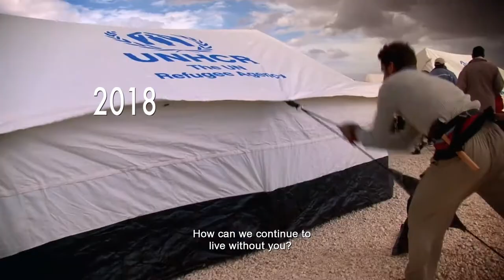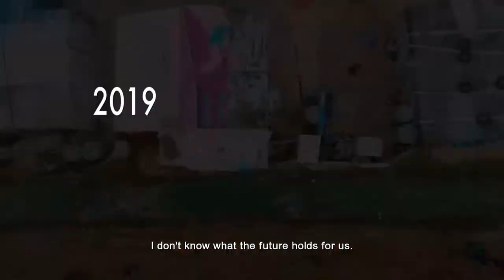BATATA - Trailer ENG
AWARDS/NOMINATIONS
***Best Feature Documentary (Academy Award qualifying Tanit d’or) - CARTHAGE***
**Amnesty Award - DURBAN INTERNATIONAL**
**Audience Award TOP 10 Films - HOT DOCS**
**Jury Award - Feature Competition - MÄLMO ARAB FILM FESTIVAL**
**Best Feature Documentary nomination - CSA CANADIAN ACADEMY AWARDS**
**Human Rights Award - CARTHAGE**
*Directors Guild Special Jury Prize Honourable Mention - HOT DOCS*
*Best International Documentary Special Mention - DURBAN INTERNATIONAL*
*Best Editing in a Feature Documentary nomination - CSA CANADIAN ACADEMY AWARDS*
*Best Cinematography in a Documentary nomination - CSA CANADIAN ACADEMY AWARDS*

QUOTES
“Kevorkian’s eye for human interaction, and particularly between children, is remarkable… An extraordinary film.” - Marc Glassman, POV Magazine
“A beautiful film, and really powerful." - Matt Galloway, CBC The Current
"An incredible hairpin turn!" - John Moore, Newstalk 1010
“A fascinating story and film" - Ben O'Hara-Byrne, Corus Radio

OFFICIAL SELECTIONS (highlights)
International Competition FIPADOC, France
Juried Competition HOT DOCS, Canada
Amnesty International Award Nomination THESSALONIKI, Greece
Official Competition JOURNÉES CINÉMATOGRAPHIQUES DE CARTHAGE, Tunisia
Official Competition DURBAN INTERNATIONAL, South Africa
International Competition IT’S ALL TRUE / É TUDO VERDADE, Brazil
Official Competition DOK.fest MUNICH, Germany
Official Competition KITZBÜHEL, Austria
Official Competition TERRAVIVA, Italy
Official Competition MALMO ARAB FILM FESTIVAL, Sweden
Special Presentation MAN IN DANGER, Poland
Official Selection GALWAY, Ireland
Official Selection DOC EDGE, New Zealand
Official Selection ANTENNA, Australia

LOGLINE
An unprecedented film covering 10 years in the life of a determined Syrian Muslim woman stuck in a refugee camp in Lebanon, unable to return home.

SYNOPSIS
2022 Marked the 10th anniversary of the Syrian Refugee Crisis. With over 13 million displaced, it remains the largest human forced migration crisis of our times but unfortunately not the last. Shot over an unparalleled 10 years, Lebanese-Syrian director Noura Kevorkian’s intimate camera follows the plight of Maria and her family of Syrian migrant workers who find themselves unable to return back to their hometown of Raqqa Syria. Unique among the numerous refugee stories to date, BATATA captures an entire decade while documenting not just the age-old conflict between Syria and Lebanon, but the unbending spirit of a woman who puts family ahead of all else.

a LEBANON-CANADA-QATAR co-production

Director: NOURA KEVORKIAN
Production: SAAREN FILMS, SIX ISLAND PRODUCTIONS, MUSA DAGH PRODUCTIONS